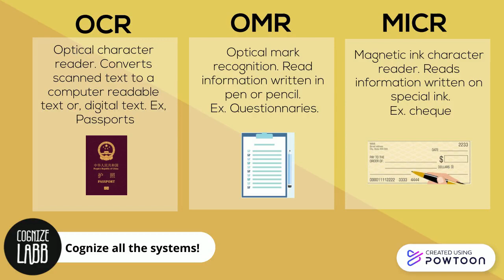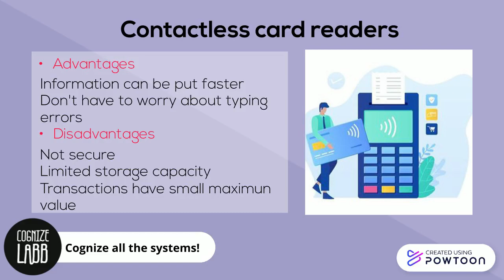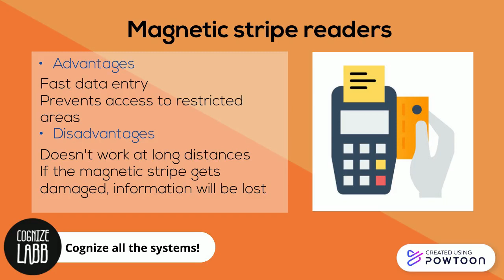Direct Data Entry